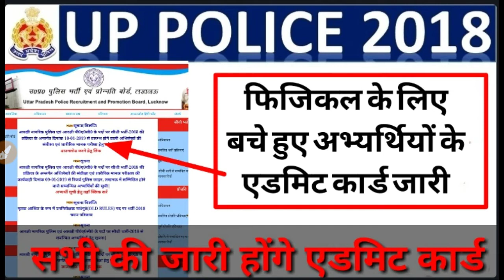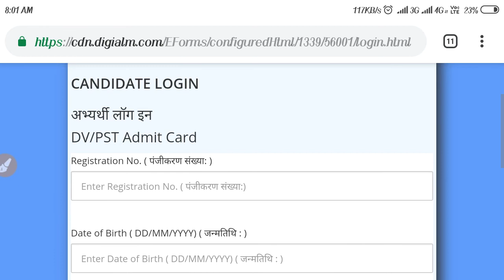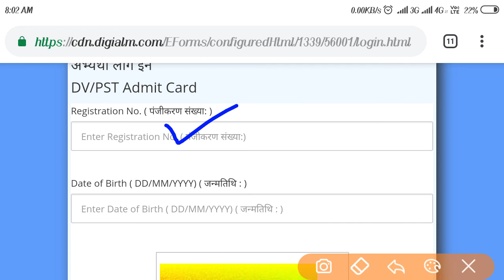उ.प्र.पुलिस भर्ती 2018 :- फिजिकल के लिए बचे हुए अभ्यर्थियों के एडमिट कार्ड जारी